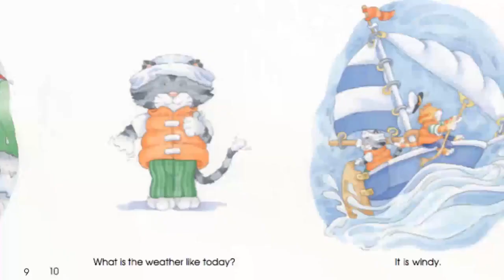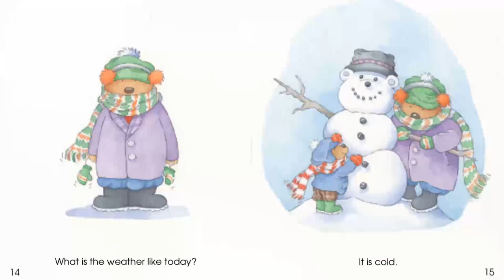What Is The Weather Like Today? - A Twin Sisters® eBook with Audio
There are so many different types of weather: sunny, cloudy, rainy, snowy and more! Which one is your favorite and what activities do you like to do?  From sledding when it’s snowing to having a picnic on a cloudy day, young learners will enjoy the repetitive text and adorable illustrations. The perfect book for the aspiring meteorologist. Learn simple Spanish words and phrases with the corresponding version ¿Cómo Está El Tiempo Hoy?

About the Twin Sisters® - Karen Mitzo Hilderbrand and Kim Mitzo Thompson
Karen Mitzo Hilderbrand and Kim Mitzo Thompson have been children's authors and record producers for over 29 years. Known as the Twin Sisters® the duo have written thousands of products for children including over 3,300 songs, 550 digital albums, 250 e-books, 550 teacher resources, 15 apps, and hundreds of books and more! Thousands of their physical products can be found on Amazon and are distributed by various publishers worldwide.
Besides being authors, the fraternal twins run two companies Creative IP, LLC and Twin Sisters IP, LLC.  Both companies are dedicated to creating and licensing exceptional products worldwide. Twin Sisters® main focus is on digital distribution of all their music and book products.
Karen graduated from Purdue University with an Industrial Engineering degree and is an avid scuba diver who also enjoys singing, cooking, and volunteering. She is also the proud mother of Tyler Hilderbrand who is a professional fitness model, National Academy of Sports Medicine certified Personal Trainer and licensed Nutritionist.
Kim graduated from The University of Akron with a Master's Degree in "Integrating the Arts in the Elementary School Curriculum". Her teaching degree has allowed her to create educational and inspirational products for children worldwide. Kim enjoys sports, especially basketball, writing books for children, cooking, and being a mom to her three children, Austin, Morgan and Bailey.
Their many awards and accomplishments include:
* Recipient of a Platinum Album for "Nature Sounds" signifying sales of over 1,000,000 units sold. (Now with sales over 2 million albums)
* Recipient of over 180 National Awards for educational excellence, creativity, play value and classroom and family fun - National Parenting Publications Award, Dr. Toy's Best Children's Products, Learning Magazine's Teacher Choice Award, The National Parenting Center Seal of Approval, Children’s Publishing Company of The Year, by Innovation and Excellence Magazine and many more.
* Voting Member of NARAS - Grammy Awards for 24 years
*           Sales of over 55 million albums